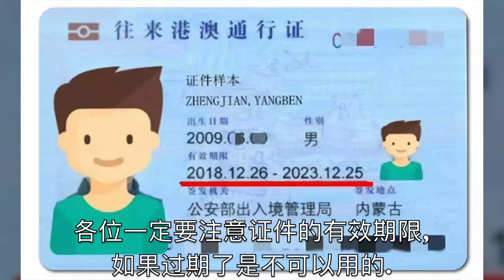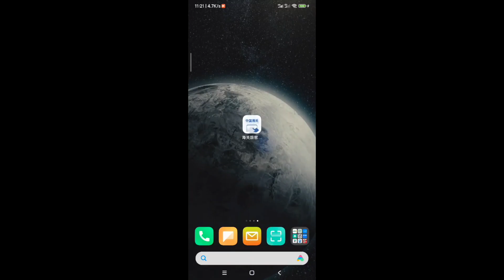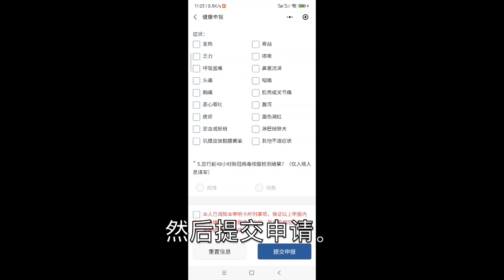拱北口岸去澳门过关流程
本人刚刚从澳门回来， 因为大陆过关的政策时常更改。 现在把2023年二月份的过关流程分享给各位， 希望对大家有所帮助。 如果有什么问题请在下面留言。